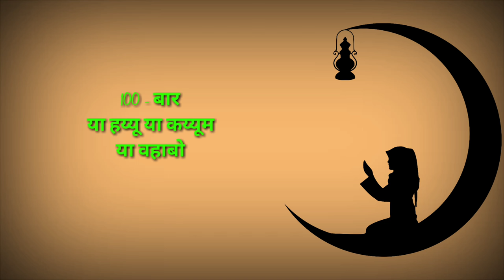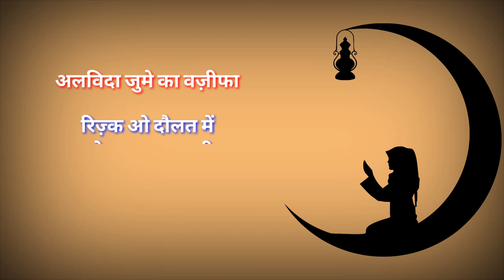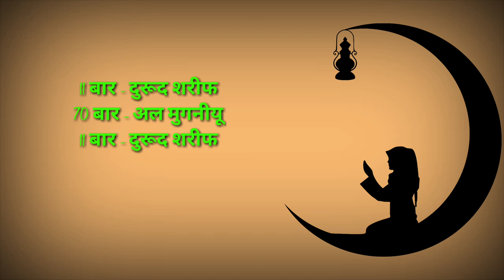रमज़ान के आखिरी जुमे को यह 1 लफ्ज़ 70 बार पढ़ें फिर बरकत देखें | Alvida Juma | Islami Akhlaq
100% कामयाबी का राज़ नमाज़ में है।

जरूर करे।

अल्लाह हाफिज़
(Faid Malik)